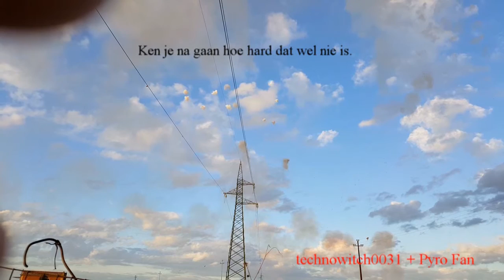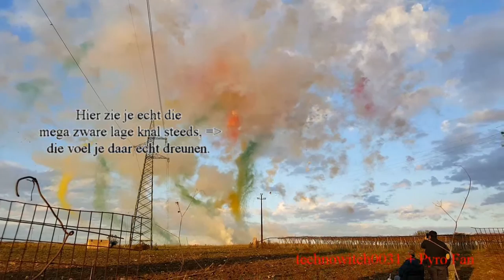Totally Crazy Fireworks @ Adelfia 10 nov 2016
Dit staat wel zo fantastisch op film. Beraq Shells die overgaan in een oorverdovende finale. Compleet gekkenhuis, echt bizar gewoon.

Beraq Shells lead the way to a totally crazy final. Unbelievable.